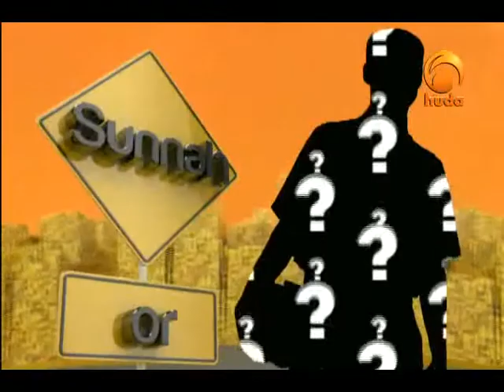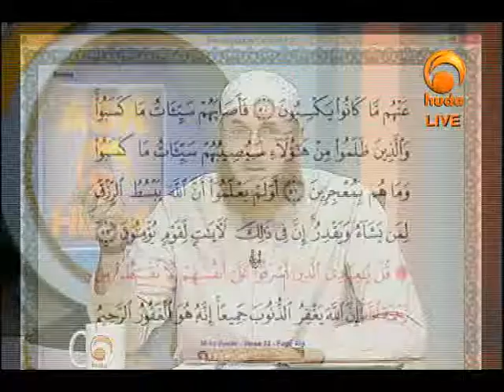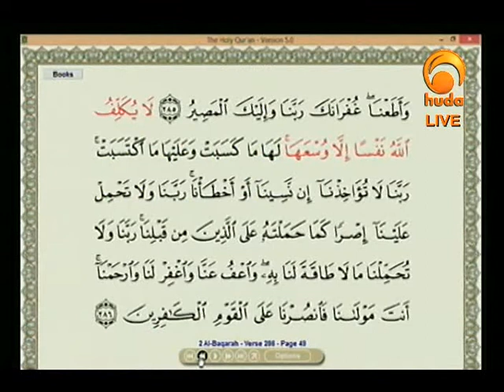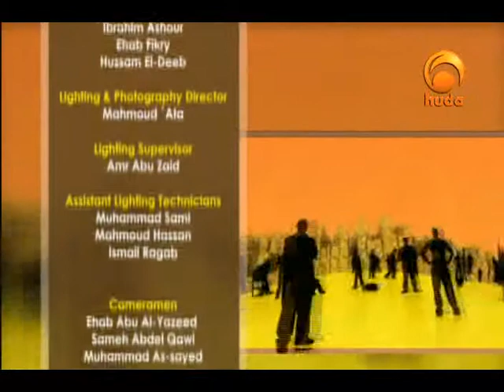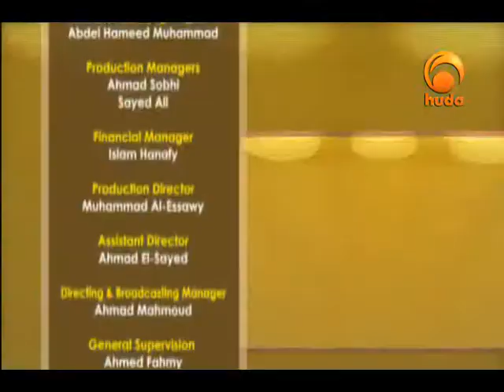Ask huda Apr 8th 2014